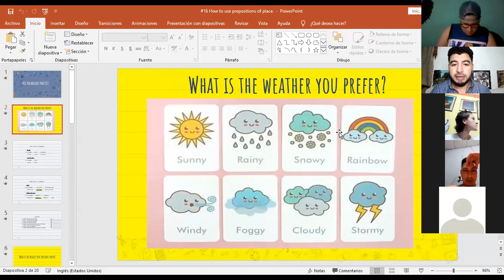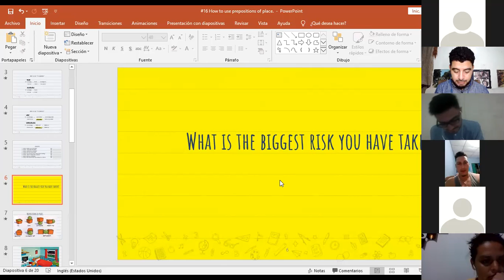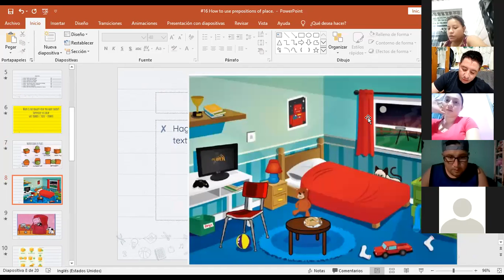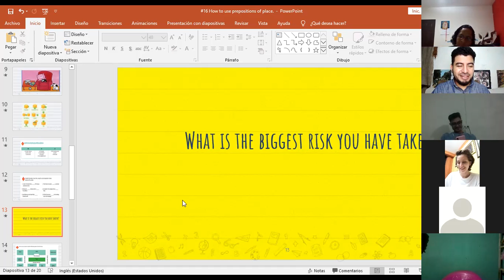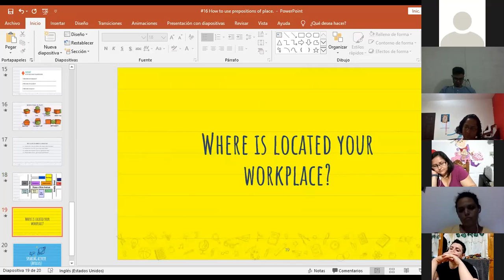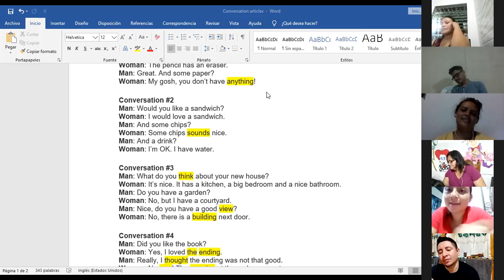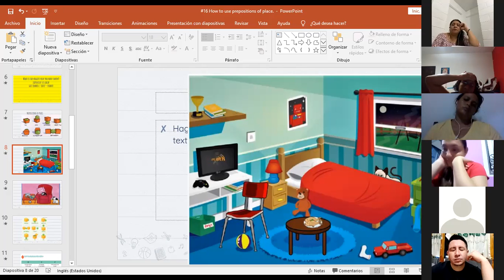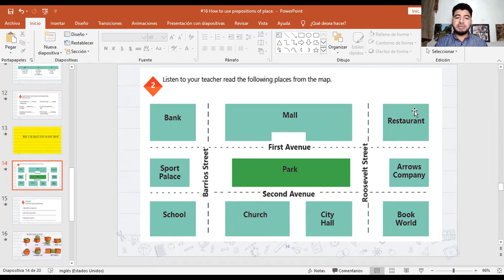Ingles Corporativo-Videoconferencia #16 How to use prepositions of place.